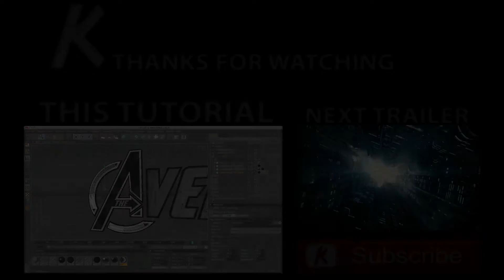Hollywood Movie Titles Series - The Avengers - After Effects Trailer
This Video Hollywood Movie Titles Series - The Avengers - After Effects Trailer

\ Follow Me /